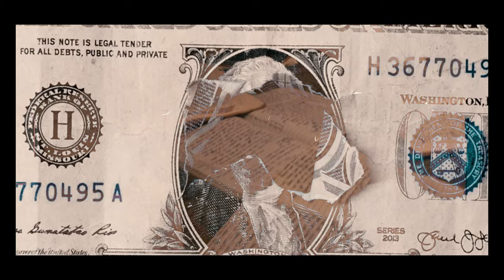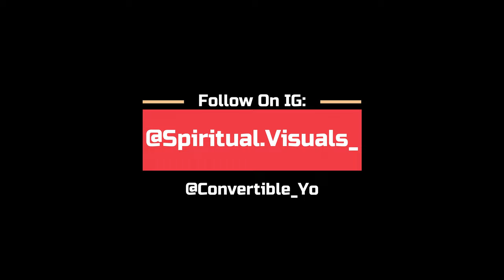Convertible YO "Broken Mirrors" (Official Music Video) Shot by